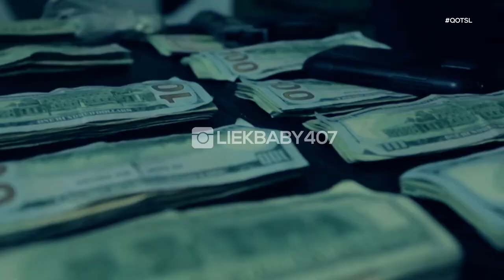QUEEN OF THE SPOTLIGHT - INTERVIEW LIEK BABY -TRAILER